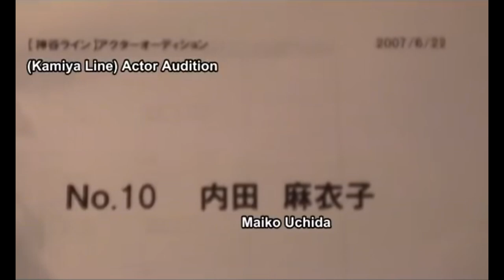Behind the Scenes - Bayonetta [Making of]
The making of Bayonetta. The cutscenes live action storyboard and interview with the original motion capture actress.